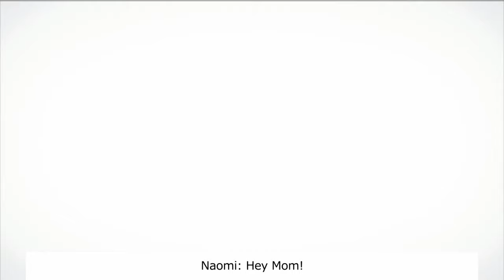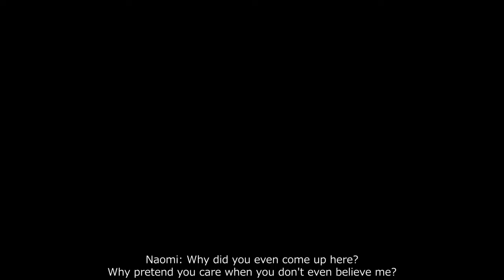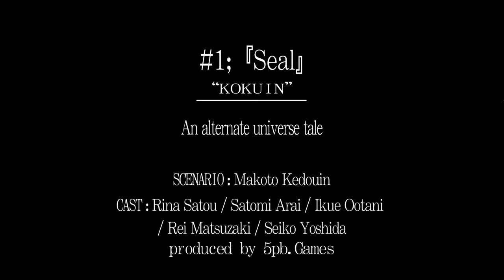Corpse Party Book Of Shadows Chapter 1 complete playthrough (4k No commentary)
Thought I would do a complete playthrough of corpse Party.

WARNING THIS GAME CONTAINS SUGGESTIVE MATERIAL AND GORE. SHOULD ONLY BE VIEWED BY A MINIMUM AGE OF 17 YEARS OLD

Wiki:
Corpse Party: Book of Shadows (コープスパーティー Book of Shadows is the sequel of Corpse Party survival horror adventure game series created by Team GrisGris for the PlayStation Portable and iOS. Book of Shadows features a series of nonlinear chapters that add new twists and backgrounds for various characters and details important to the storyline. The game mostly takes place during the same time the first game did, continuing from one of the "wrong ends" in Corpse Party, where Sachiko sends the Kisaragi Academy students back in time. For this purpose, she erases their memories except for Satoshi. He fails to dissuade his classmates from performing the charm, but he joins them, not wanting to let them go alone, sending them on alternative course of actions and encountering several supporting victims in Heavenly Host.

PC Specs:

ASUS Prime Z370-A II LGA1151
Corsair 163301 Vengeance LPX 32 GB DDR4 3200 MHz C16 XMP 2.0

I was able to purchased Tekken 7 on steam for only $9.99, borderlands 3 from epic games for only $19.99 and Mortal Kombat 11 premium edition for only $26.99!. Amazing value see more details from my video Here:

I appreciate any support I could get, if you are interested you can find my ebay store here: